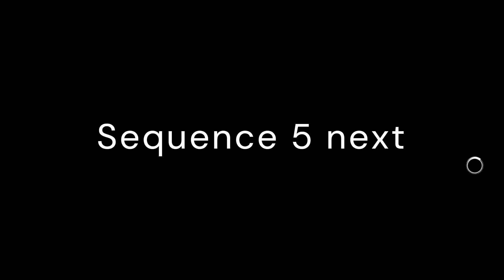Assassins Creed Syndicate I The Grand Master Crawford Starrick Entry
Assassin's Creed Syndicate Walkthrough Gameplay  includes Sequence 4,The Grand Master  Crawford Starrick Entry  Player Story for PS4, Xbox One and PC. This Assassin's Creed Syndicate (AC Syndicate) Gameplay Walkthrough will include a Review, all Sequences, Memories and Missions along with DLC, Bosses and all of the Single Player including the Ending of Jacob and Evie's Story.

Assassin's Creed Syndicate is a historical action-adventure open world stealth video game being developed by Ubisoft Quebec and to be published by Ubisoft. It is set to be released on the PlayStation 4 and Xbox One and for Microsoft Windows. It is the ninth major installment in the Assassin's Creed series, and the successor to 2014's Assassin's Creed Unity.